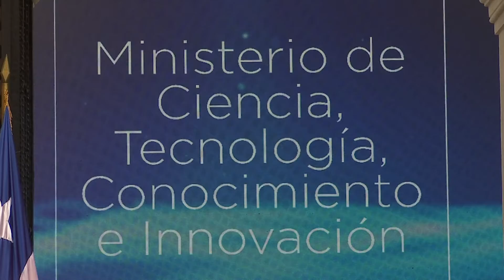Presidente Piñera fue parte de la apertura del Congreso Futuro 2021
En su discurso el Primer Mandatario dijo que debe “valorar y reconocer la evolución que ha tenido CF que partió como un seminario tradicional y se convirtió en un mega evento científico (…) este es un espacio rico y fecundo (…) que ha sacado la ciencia de los laboratorios acercándola a la ciudadanía y ha predicado la importancia de la ciencia y la tecnología, de la innovación y el emprendimiento para mejorar la calidad de vida de todos los seres humanos”.